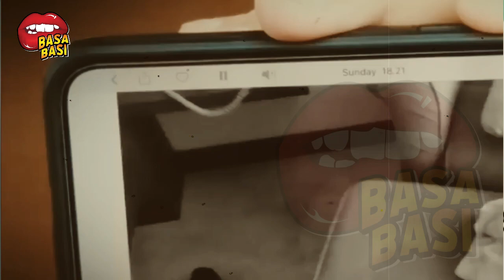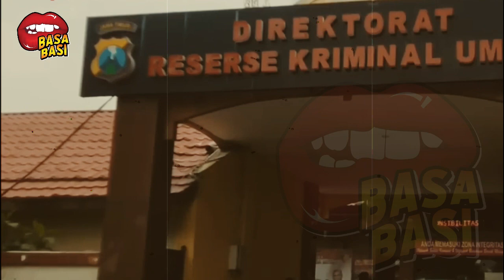NIKITA MIRZANI SEBUT KASUS VENNA MELINDA HANYALAH DRAMA ~ GOSIP ARTIS HARI INI ~ BASABASI GOSIP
Nikita mirzani sebut venna melinda lebay soal kdrt. Drama gosip ini telah membuat Nikita mirzani dingin. Ada seseorang yang melakukan gosip itu, dan Nikita mirzani menyebut dirinya. Sebenarnya, sedikit terkenalnya dengan hubungannya dengan Venna Melinda,Basabasi gosip artis hari ini membawa hadiah besar untuk Nikita mirzani.